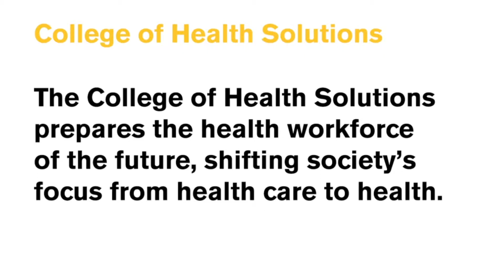ASU Outstanding Graduate - Lee Martinez, DBH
Lee Martinez graduated from the Doctor of Behavioral Health program in the ASU College of Health Solutions.